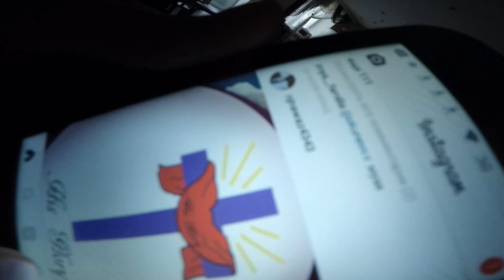VLOG: СТУДИЯ ЗВУКОЗАПИСИ, НОВЫЙ ГОД ЧАСТЬ1 / DIMA KOSMOS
VLOG: СТУДИЯ ЗВУКОЗАПИСИ, НОВЫЙ ГОД ЧАСТЬ1